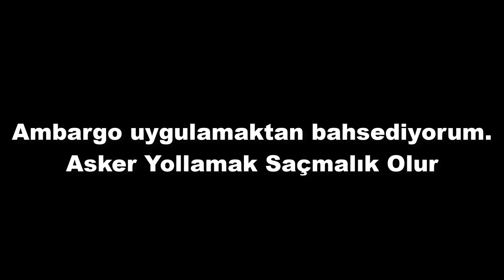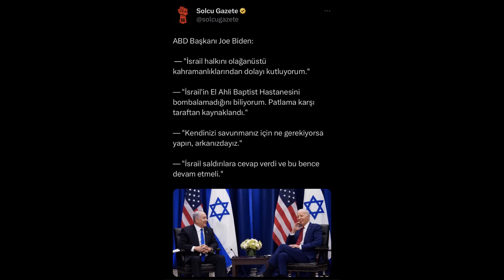İSRAİL HASTANEYİ BOMBALADI